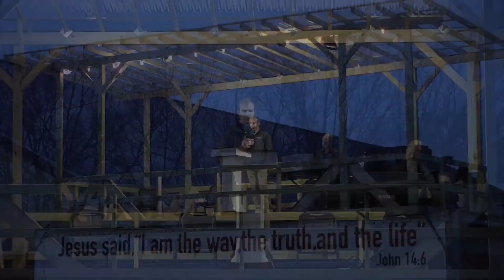Tim Ellis: "Sweet Beulah Land"